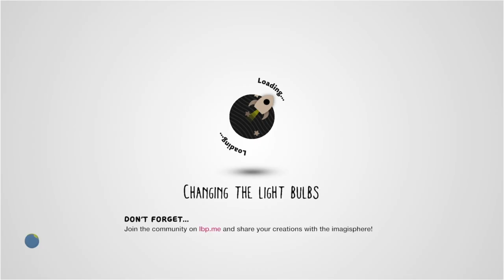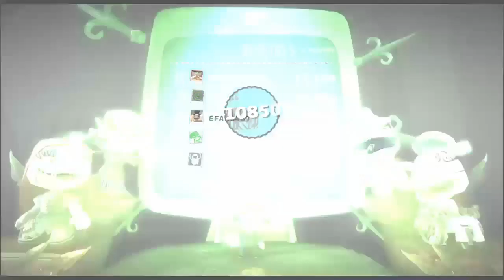Playing The LBP2 Disney DLC In LBP3 For Free! (Archived)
All of the Disney DLC’s have been removed from the store for a while. But you can still play them, and even for free! All of the levels have been archived and published into the Community tab for everybody to play! Search up my level “LittleBigPlanet 2 DLC Remastered” or just search up the names of these levels if you want to do this yourself.